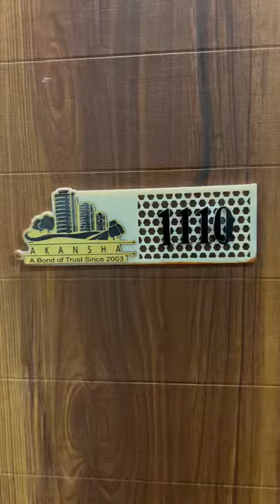22 September 2023